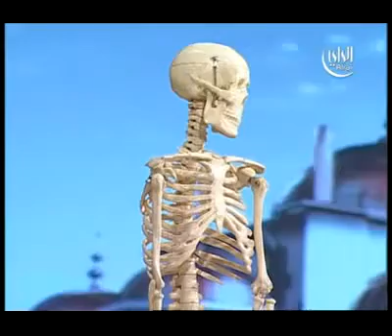‫خرافة التماثل لنظرية التطور د ـ صبري الدمرداش‬